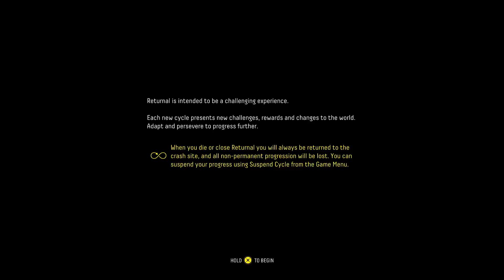Returnal Part 1